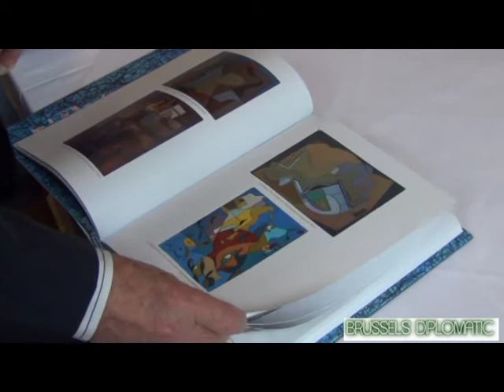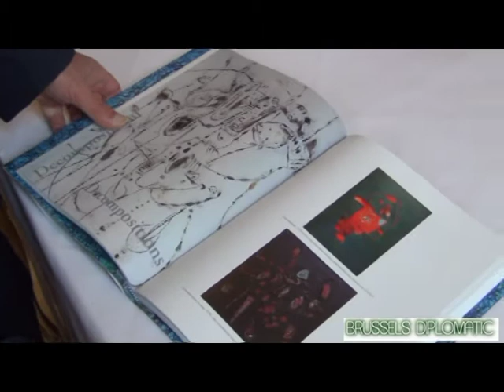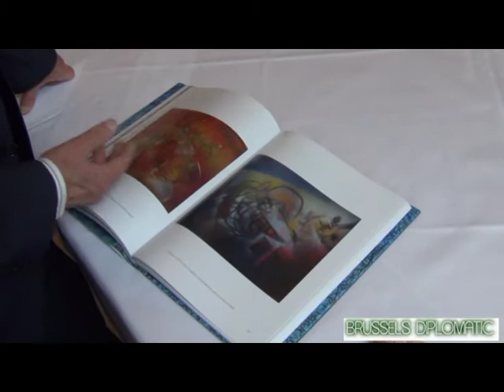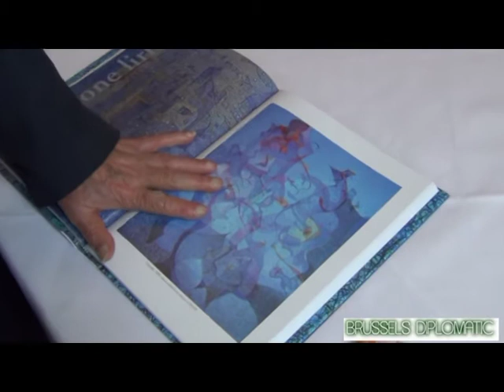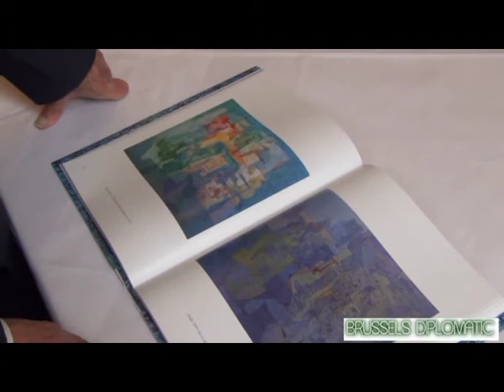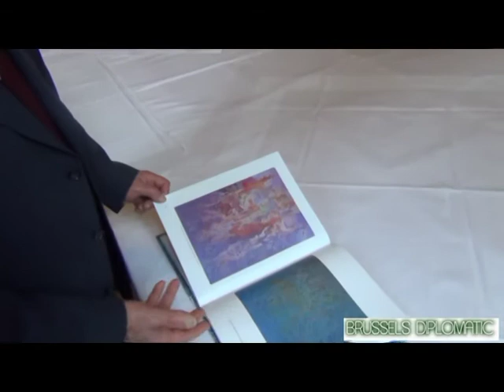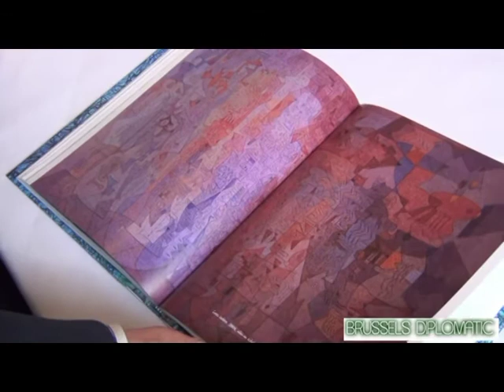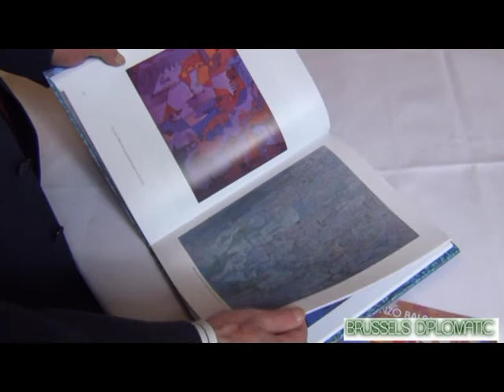THE ABSTRACTISM OF VINCENZO BALSAMO